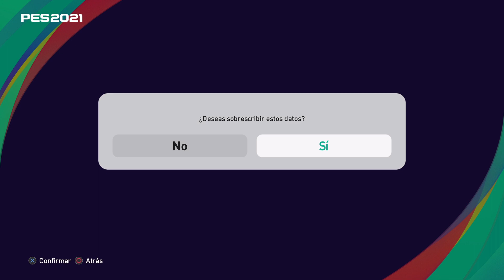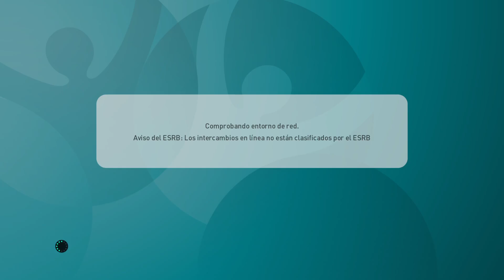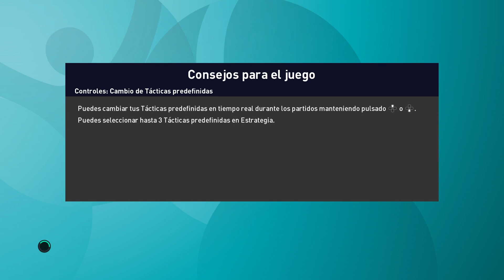Destacado: SEMIFINALES EUROCOPA FRANCIA 1 PARTIDO